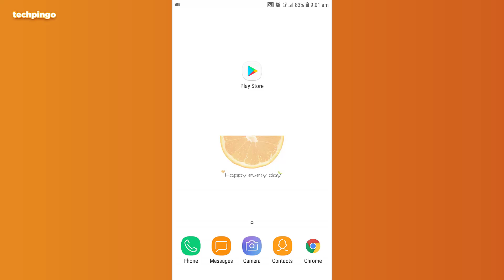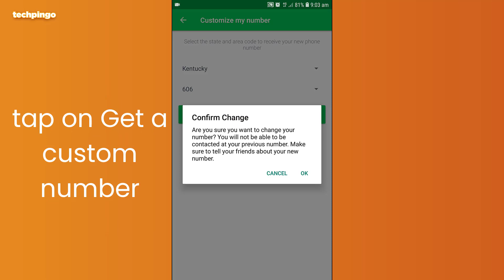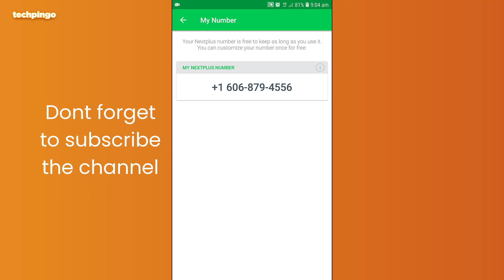How To Fix Nextplus Sign Up Error 2022 - [New Method Without VPN]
Welcome, In today's video I am going to show you how to fix nextplus sign up error in 2022 without using any VPN. Most of the nextplus app users face signup error like cannot reach nextplus service please try again later. But after following today's step-by-step tutorial, you will be able to get a free US number from nextplus app without any signup error.

Queries Solved:
1: How To Fix Nextplus Sign Up Error
2: Get free number from nextplus app
3: كيفية إصلاح خطأ تسجيل Nextplus
4: Nextplus Sign Up Error
5: नेक्स्टप्लस साइन अप त्रुटि को कैसे ठीक करें